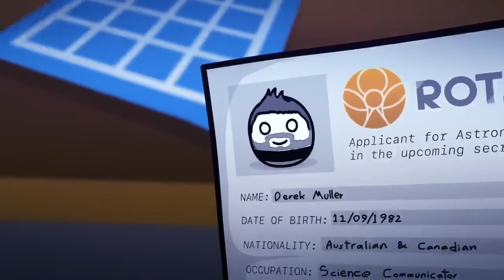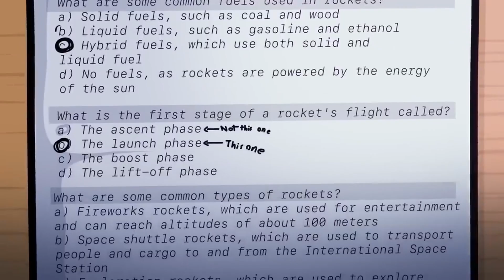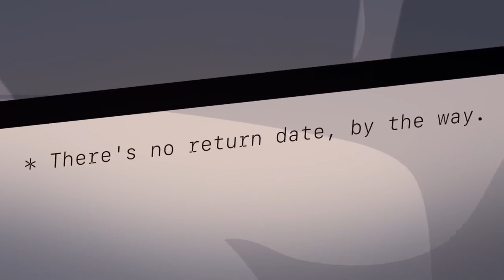How to become a Space Explorer! (My Voice)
solarballs planetball veritasium Astrodude and @veritasium are fighting to be chosen for ROTSAR's secret mission to become space explorers! Who will be chosen?

Veritasium Voice Actor: @CruzingAroundTheBlock

AstroWife Voice Actress: @Lindy_14_